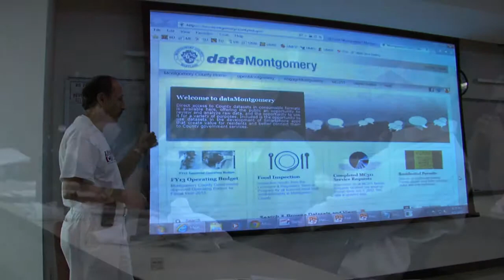Montgomery County's Hacking For Change June 1-June 2, 2013 MyMCMedia Extra